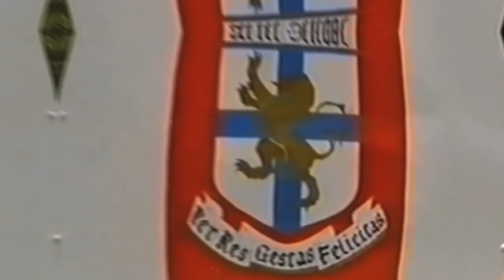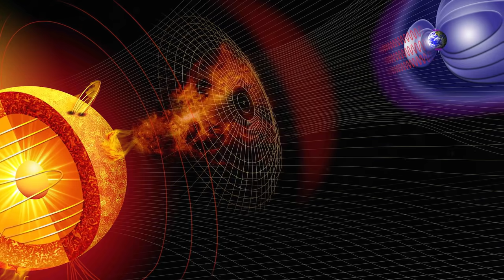8 Самых Загадочных Событий в Мире